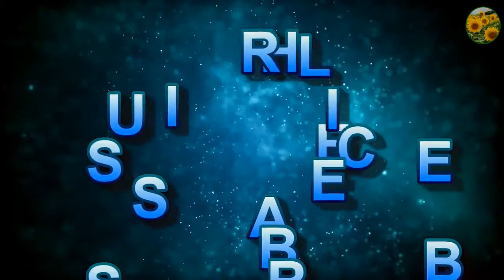How to Lose Weight Fast by Changing Your Diet?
Summary:
One of the most important things to do when you are trying to get in shape is taking caution in your diet. This does not take any time from your schedule and you will feel much healthier when you eat the right foods in the right quantity.